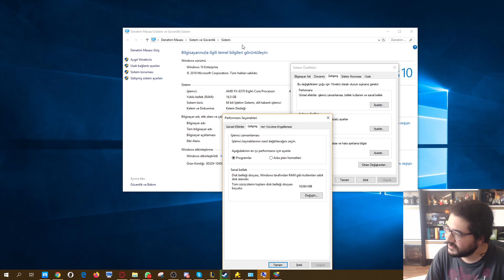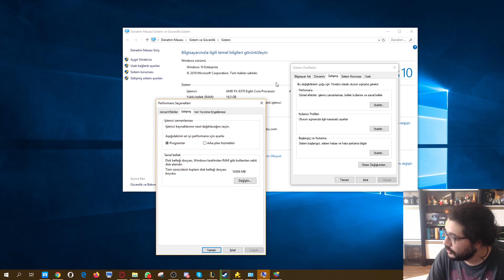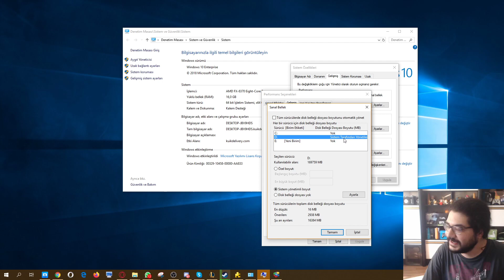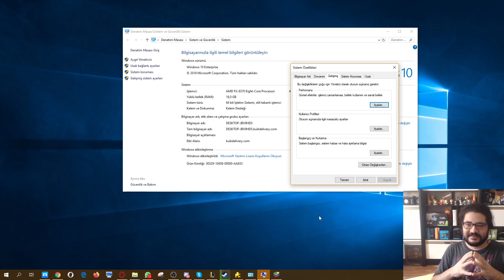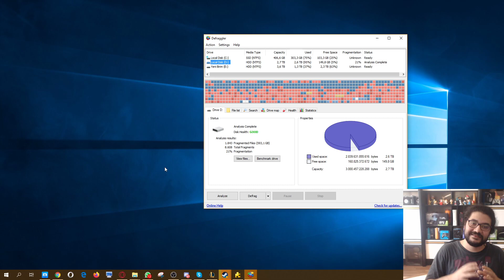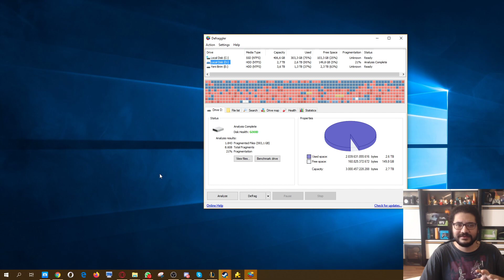GTA Online araba sürerken takılma sorunu! HDD RAM Sanal bellek ve Disk birleştirme Defragmentation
Evet köfteler sık sık sorduğunuz GTAda yayayken sorun yok ama araba sürünce takılıyor sorununa ait çözümleri anlattım. Bu sorun genelde oyun dosyalarının ekran kartı belleğine geç ulaşmasından kaynaklıdır ve çeşitli çözümleri vardır. Ekran kartı GB değeri sistem RAM miktarı sistemdeki sanal bellek pagefile miktarı ve oyunun ssd de olup olmaması gibi sebeplere bağlıdır. ama bonus olarak dar gelirli hdd kullanan arkadaşlar için de güzel bir yöntem sundum.